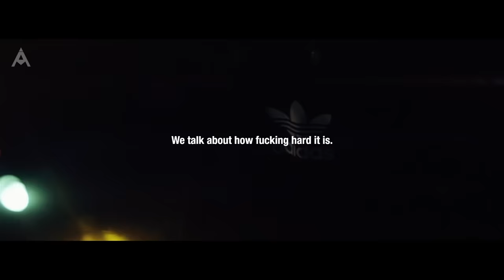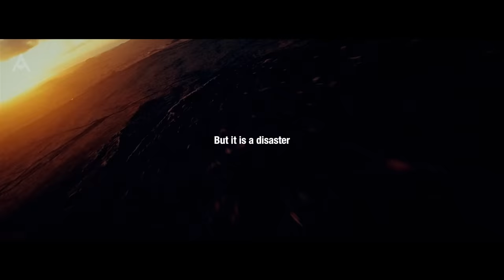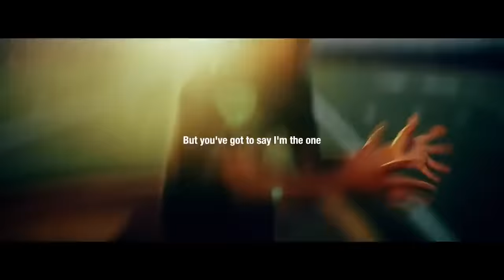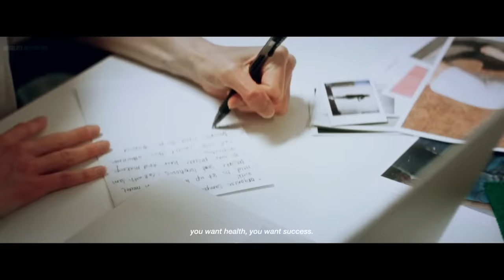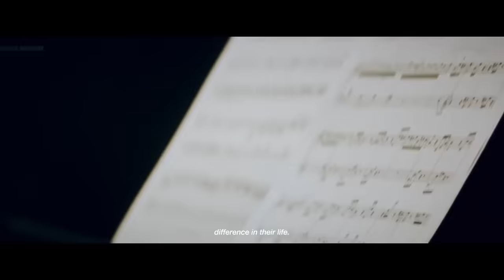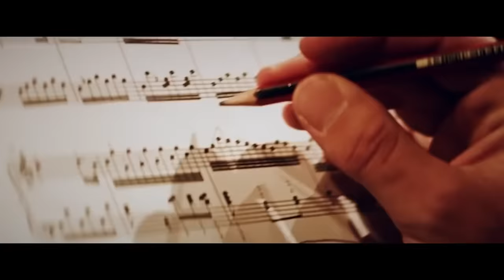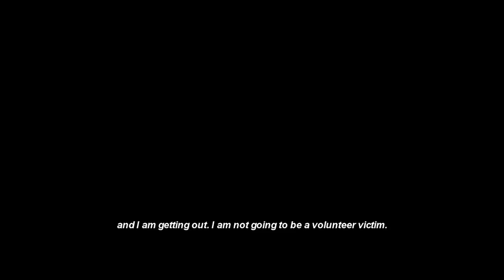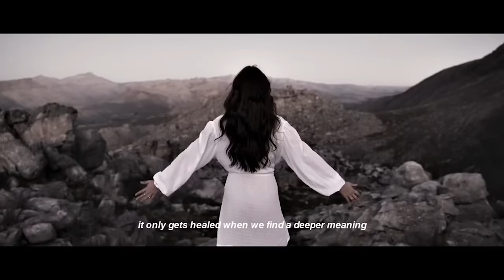TIME TO GHOST EVERYONE & GRIND IN SILENCE. I’LL BE BACK STRONGER. - Motivational Speech Compilation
☝️In this video, we're thrilled to present our unique motivational compilation featuring the best of 'Absolute Motivation' videos, original speeches by our own speakers, and captivating in-house music composed by NIMZ. These highly edited and remixed compilation videos are crafted to ignite your inner fire and drive you towards your goals. We've carefully selected our most popular motivational speeches, blending them seamlessly to create a powerful and immersive experience. Our amazing featured speakers will also give you goosebumps. Our compilation series are ideal for long runs, workouts or even background noise when you're doing your own thing. Time to go ghost for 6 months and grind.
One of our most powerful motivational compilations of our popular original speeches remixed in this video. You are going to love it.

✏️: Featuring our excellent speaker James E. Dixon, the Absolute Motivator.

🔑All speakers, footage and music are listed at the end of the video during the credits alongside here.

💽 Artists of the video:
Audiomachine

🎤 Speakers in this video:
James E. Dixon
Mel Robbins
Jordan Peterson
Tom Bilyeu
Elon Musk
Trent Shelton
Jocko Willink
Inky Johnson
Joe Disenza
Joel Osteen
Jocko Willink
Tyrese Gibson
Steve Harvey
Les Brown

🔊The music in this video:
The music is licenced via the fantastic team at Really Slow Motion and Audiomachine.

🎥 The video footage In this video: All video footage used is either licensed through either CC-BY or from various stock footage websites or filmed by us. All creative commons footage is listed at the end of the video and is licensed under CC-BY 3.0. Film and TV-Shows used in the video are inter-woven with the narrative of the video, related to the topic of the video and corresponding to FAIR USE.